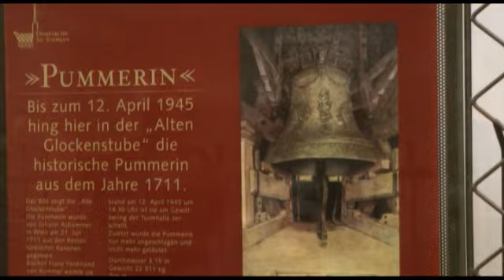Spaziergang durch Wien 2010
Ein kurzer Spaziergang durch die Innenstadt Wiens.